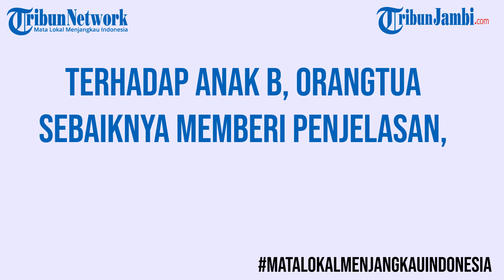SARAN POLA MENGASUH ANAK GOLONGAN DARAH B, BEGINI SEBAIKNYA